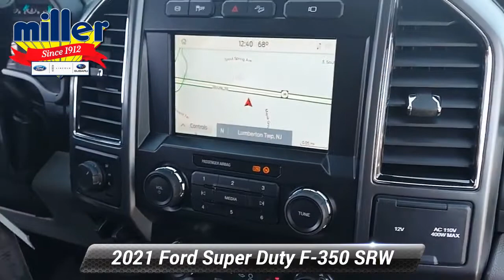New 2021 Ford Super Duty F-350 SRW XLT, Lumberton, NJ MED16340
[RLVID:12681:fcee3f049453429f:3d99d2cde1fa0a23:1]